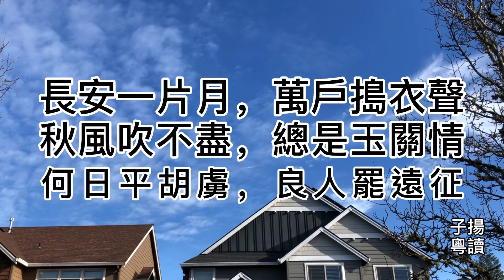粵語朗讀唐詩三百首，李白《子夜吳歌》